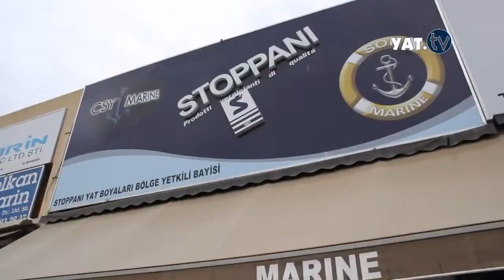Csy Mari̇n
Daha Fazla Bilgi ve Sipariş İçin